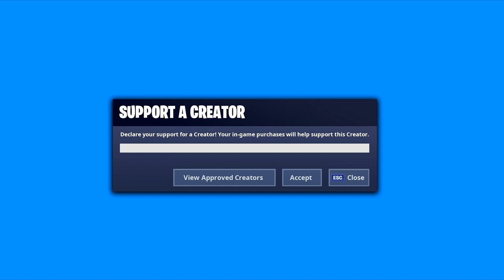*FREE* Fortnite Creator Code Intro Template!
there are a ton more videos coming in the near future...

✘ the creators of the music used in the video.